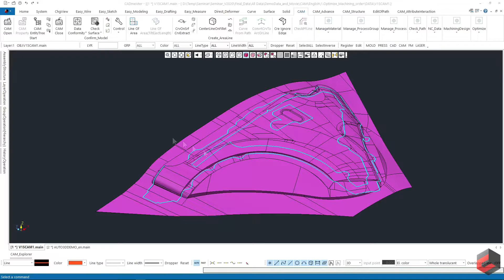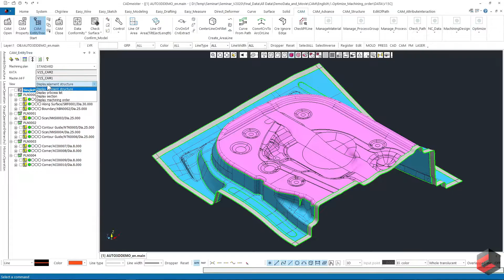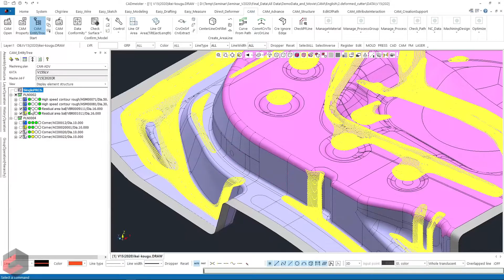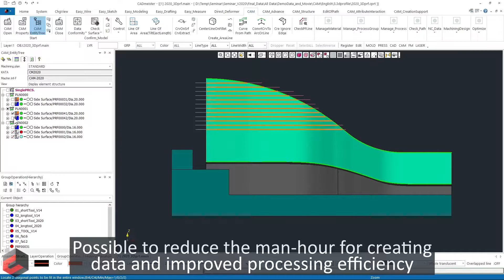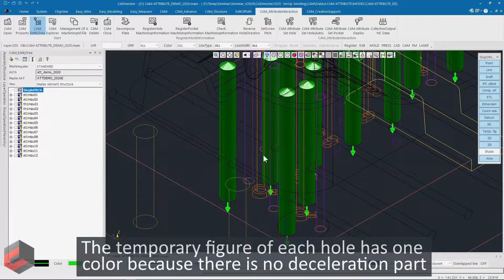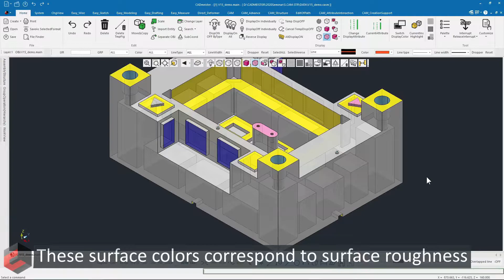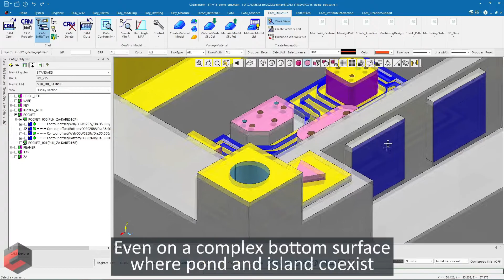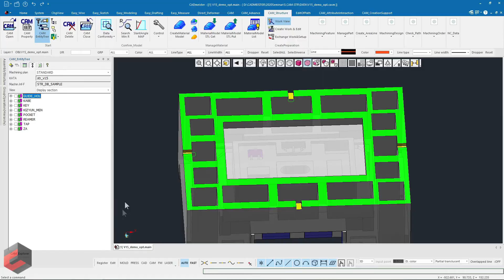CADmeister Version 2020 : CAM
Time Stamp
1. Optimize machining order
0:15  1.1 MAchining order optimization &  tool life division
2:58  1.2 Dedign Curve surface machining automayically

2. Deformed cutter
3:56  2.1 Scan process
5:16  2.2 CAM-DX path calculation engine

3. CAM 3D profile
6:56  3.1  Interference avoidance (Layer division)
8:43  3.2   Interference avoidance (Approach and retraction)

4. CAM Attribute
10:42  4.1 Cross hole deceleration

5.　CAM Structure
14:40  5.1 Convert machining feature command
16:18  5.2 Pond & island on seat surface

Find more interesting in CADmeister